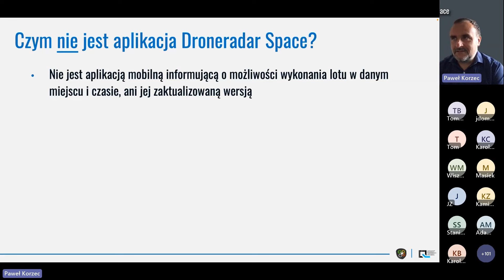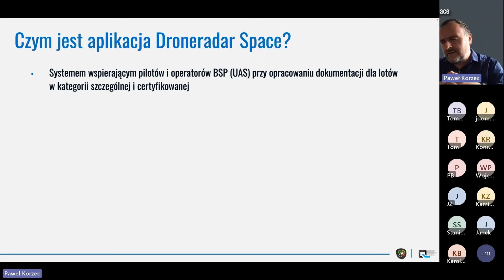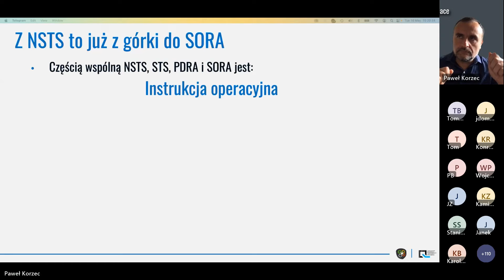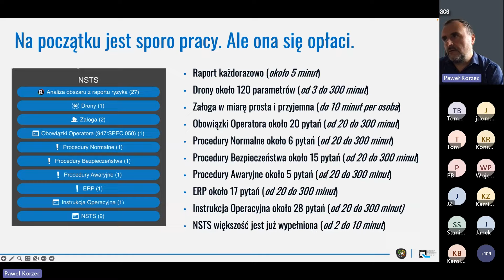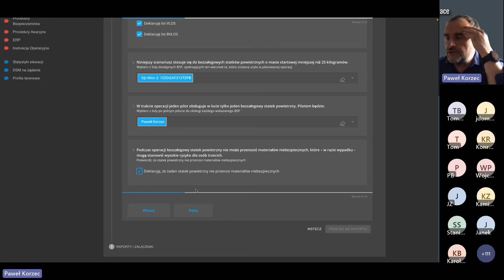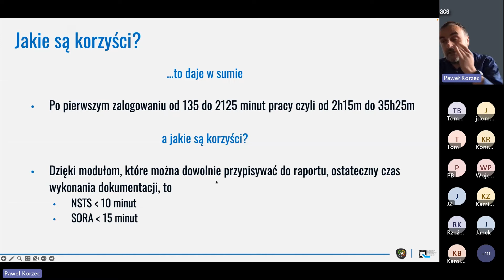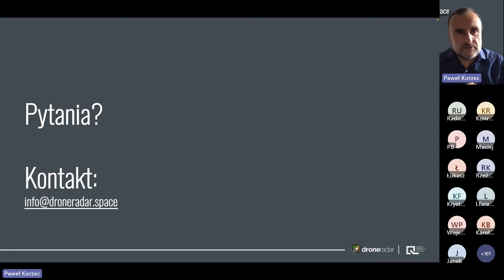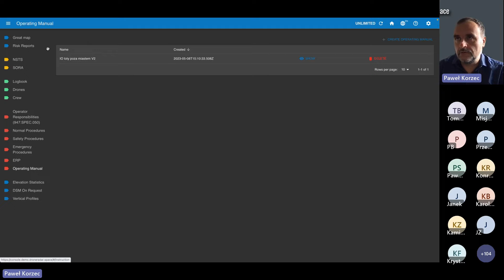Prezentacja Systemu Droneradar Space - informacje ogólne o systemie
Dzień dobry, w dniu 16 maja 2023 zaprosiliśmy na pokaz platformy Droneradar Space. Niniejszym publikujemy zapis tego spotkania.